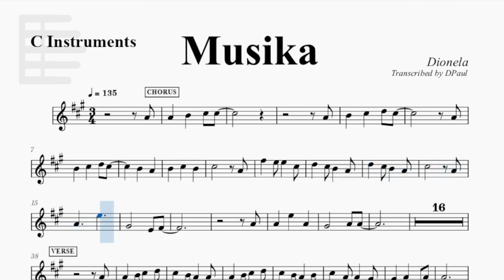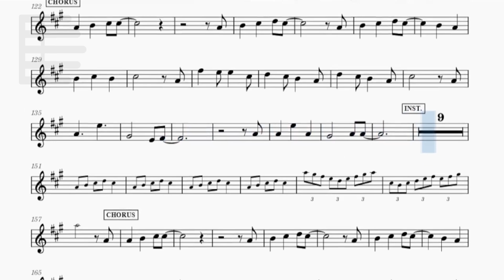Musika by Dionela | Music Sheet for C Instruments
- Flute
- Oboe
- Violin
- etc.